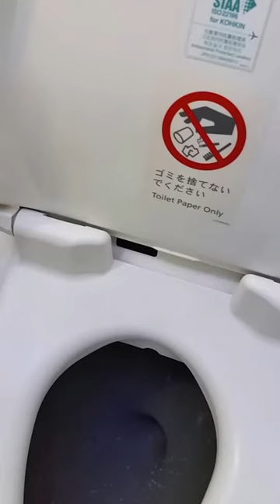Day 01 Video 10-12